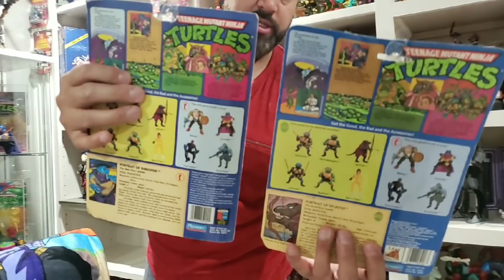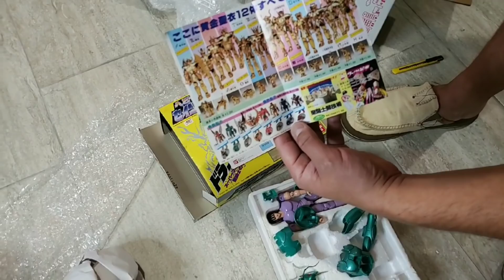¡QUE ROBO! ESTE OPTIMUS PRIME NO ES EL QUE ORDENE UNBOXING VINTAGE TOYS JUGUETES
Después de unos dias de vacaciones, así encuentro mi cuarto de juguetes. Ademas UNBOXING de algunas ordenes que hice online y la ESTAFA que esta haciendo una compañía online.